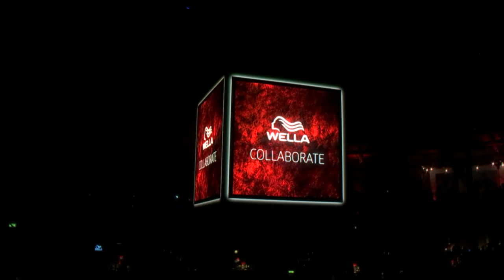TrendVision Award UK & Ireland Final 2019 short highlights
Watch the highlights from TrendVision Award UK & Ireland Final 2019, held at the Roundhouse in London on 30th September 2019. The event hosted by TV favourite Vernon Kay and hairdressing legend, Patrick Cameron.

The night celebrated colour and creativity with exclusive shows from Robert Eaton, Sassoon Academy and the COLLABORATE Team of Wella Professionals Guest Artists Akin Konizi, Charlie Taylor, Darren Ambrose, Darren Lacken, Dom Capel, Josh Goldsworthy and Leonardo Rizzo. The evening came to a crescendo when gold, silver, bronze and People’s Choice Awards winners were announced.